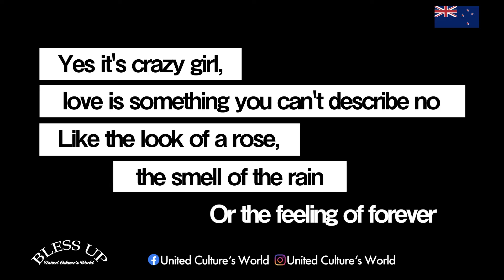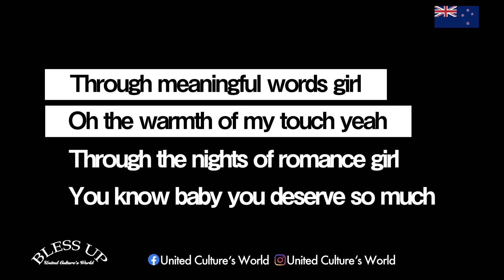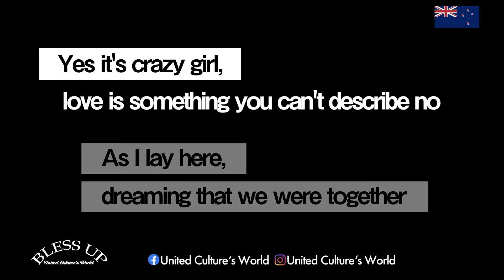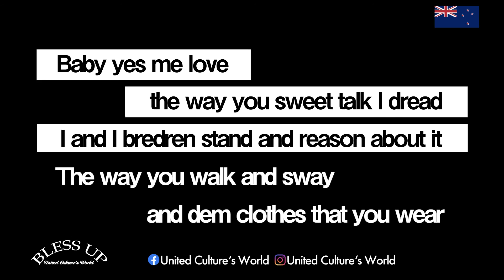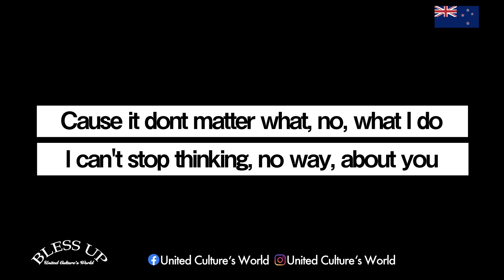House of Shem - Thinking About You (Lyrics)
If you'd like to submit a video of Reggae to the channel, please contact Bless up